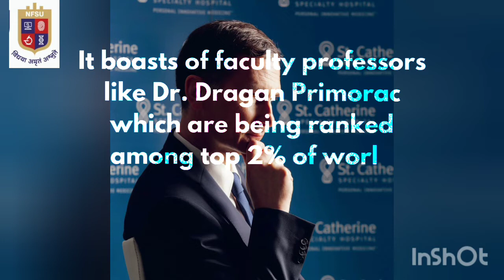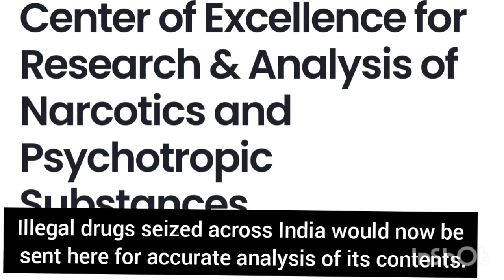National Forensic Science University || NFSU - India's Best Forensics university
nfsu goa
nfsu delhi campus
nfsu tripura campus
nfsu placement
nfsu hostel
nfsu full form
nfsu admission helpline number
nfsu admission
nfsu address
nfsu admission process
nfsu agartala
ndsu academic calendar
nfsu alumni
nfsu application form 2022
is nus a government college
nfsu btech
nfsu bba mba
nfsu brochure
nfsu btech fees

nfsu btech admission 2021

nfsu college
nfsu career
nfsu cyber security
nfsu campus goa
nfsu counselling
nfsu cut off
nfsu delhi fees
nfsu delhi address
nfsu diploma courses
nfsu delhi campus hostel
nfsu dress code
nfsu delhi placement
nfsu entrance exam
nfsu entrance exam 2021 syllabus
nfsu entrance exam 2021 question paper
nfsu entrance exam result 2021
nfsu entrance exam sample papers
nfsu fee
nfsu forensic psychology
nfsu forensic science syllabus
nfsu forensic accounting
nfsu nirf ranking 2021
nfsu news
nfsu neuropsychology
nfsu notice
nfsu new delhi
nfsu newsletter
nfsu online courses
nfsu official websit

nfsu university ranking
nfsu university recruitment
nfsu university admission 2021